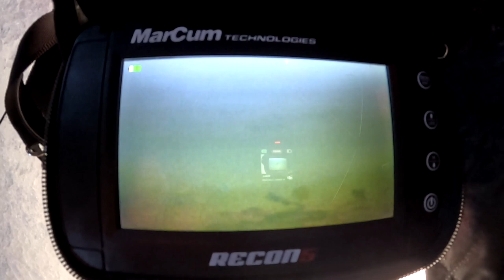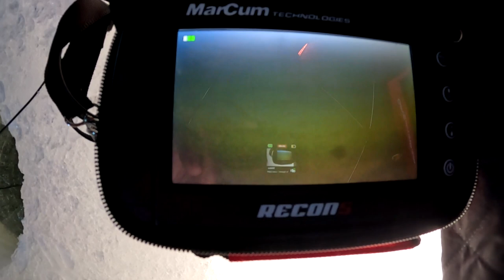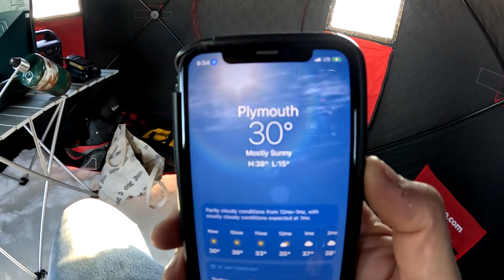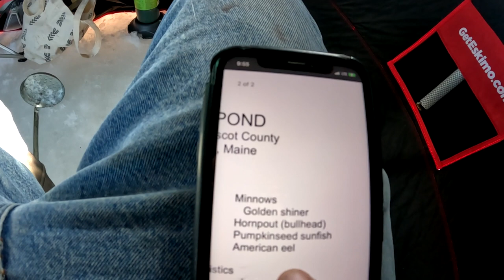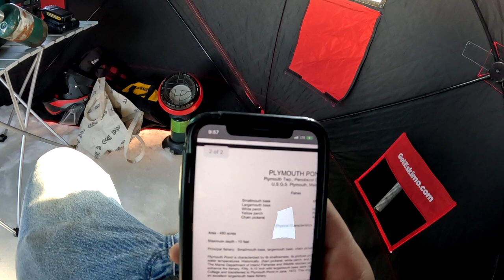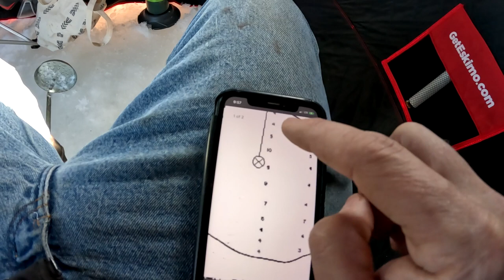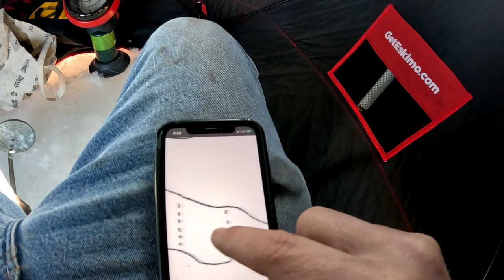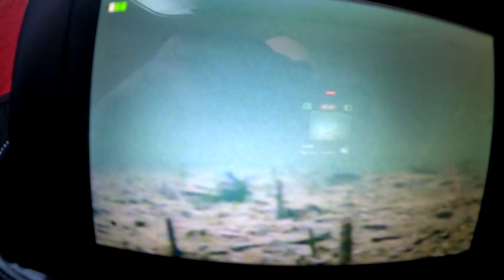MAINE ICE FISHING SCOUTING PLYMOUTH POND 2023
GOT A CHANCE TO GET OUT AGAIN BEFORE THE DERBY TO TEST A FEW NEW SPOTS AND BOY OH BOY AM I GLAD I DID FISH ON !!!